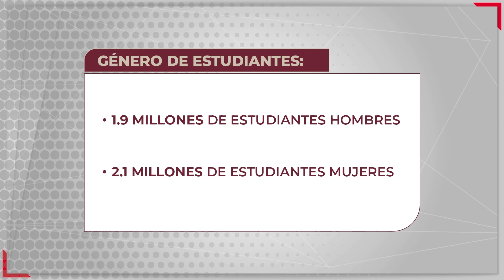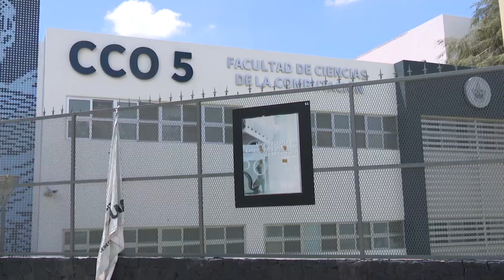📚🎒Dia del Estudiante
📚🎒 Este 23 de mayo se conmemora el DíaDelEstudiante; en ese contexto, Puebla ocupa el tercer lugar a nivel nacional con más universitarios.